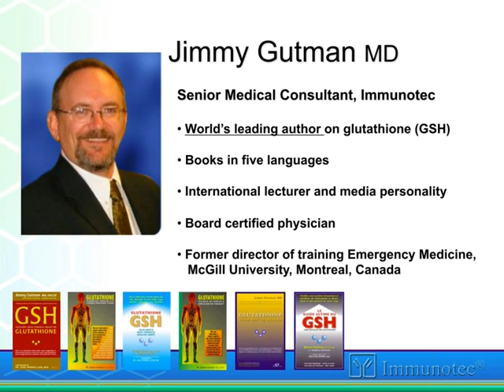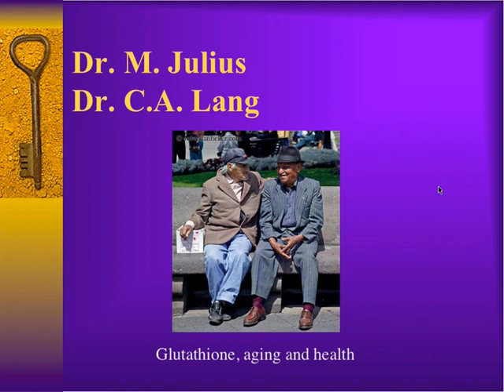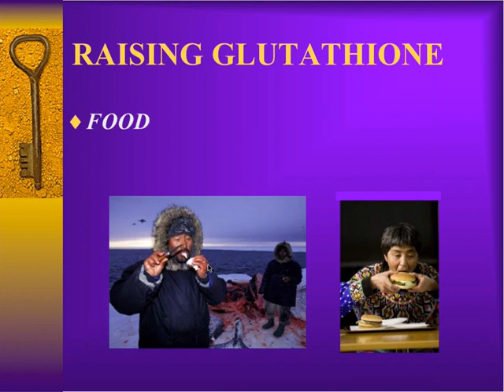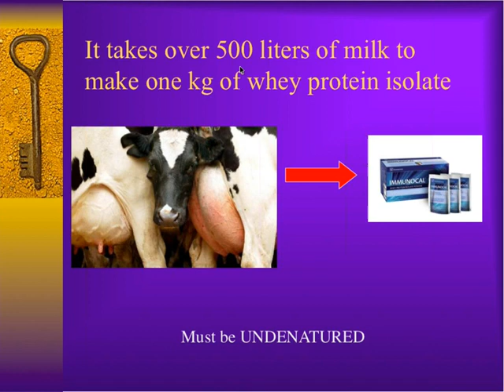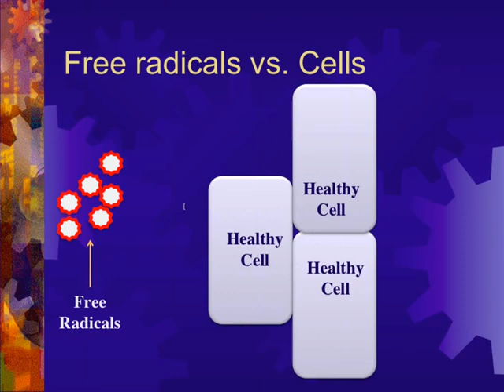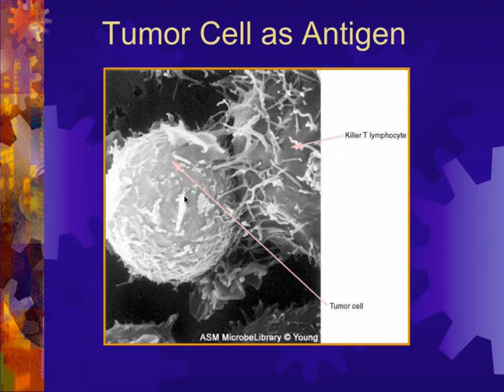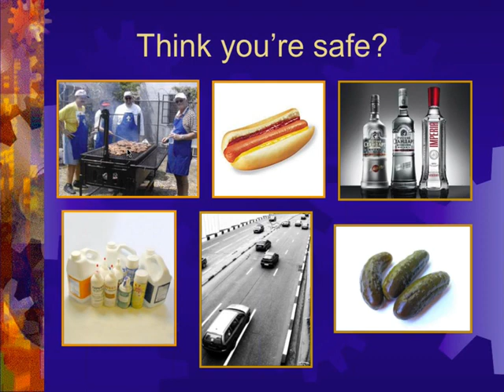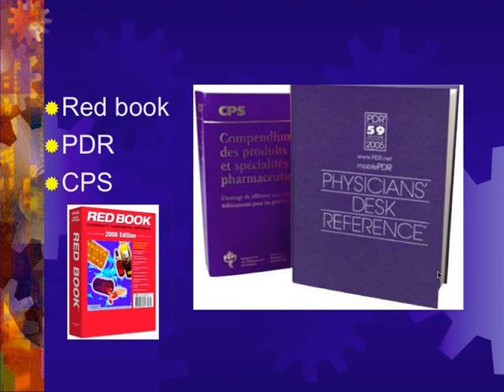Training about Glutathione with Dr Jimmy Gutman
Great training with Dr. Jimmy Gutman about the Master Antioxidant, Glutathione.